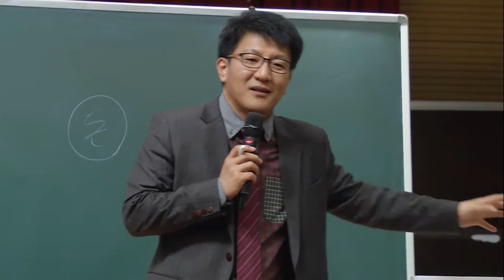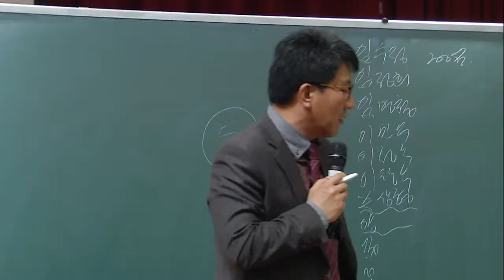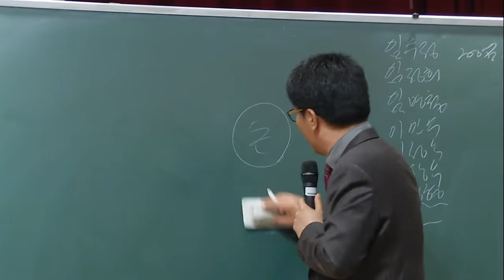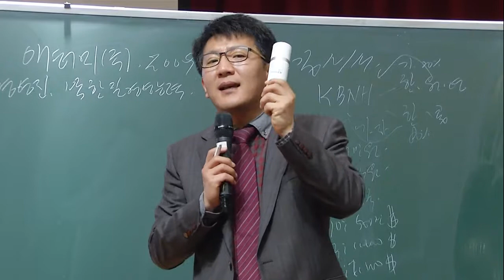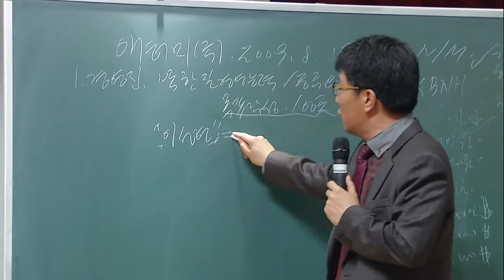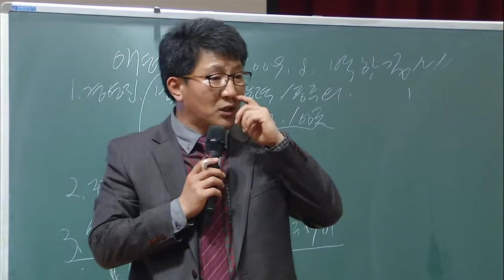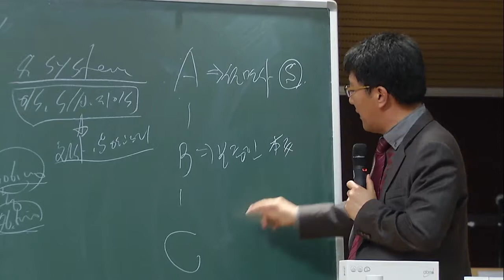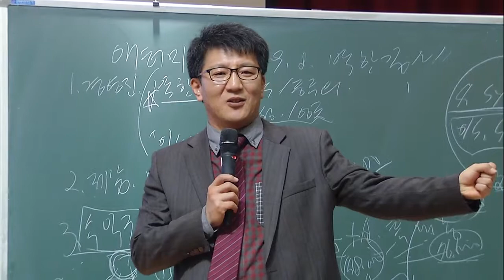Company Introduction By RM Byung Gu Lim (English Sub)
Atomy company introduction by then Royal Master Byung Gu Lim. He is a Crown Master now in line to become an Imperial Master.
If you have questions call Sam Yoon